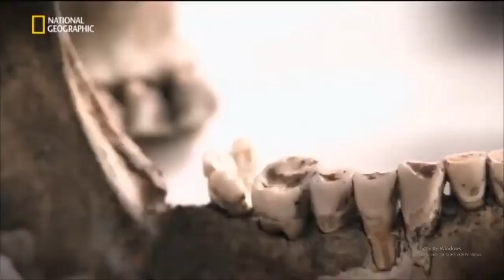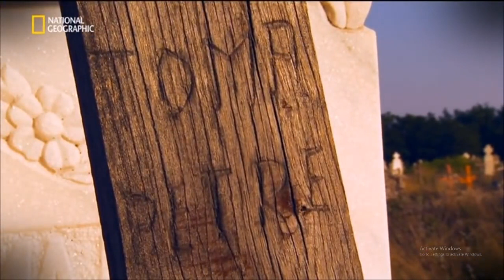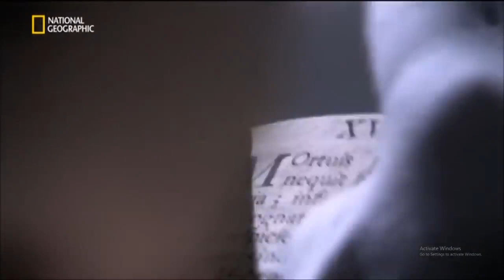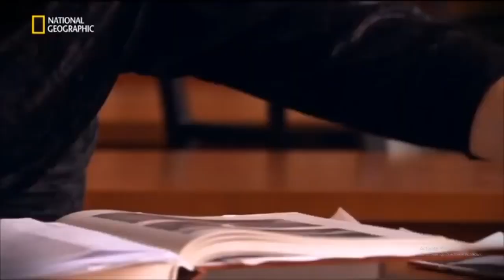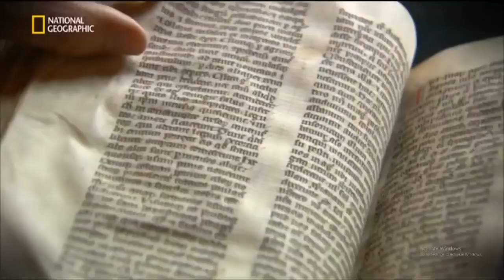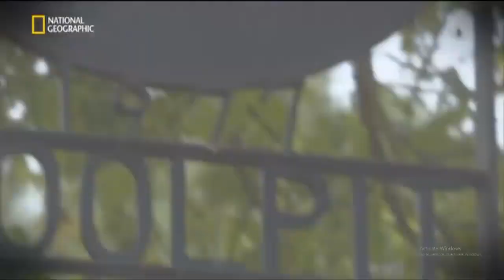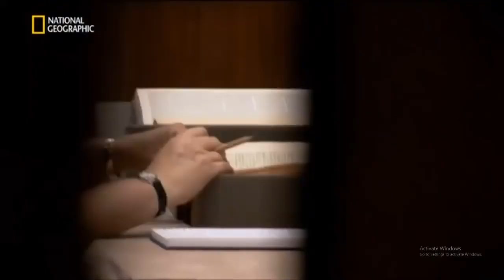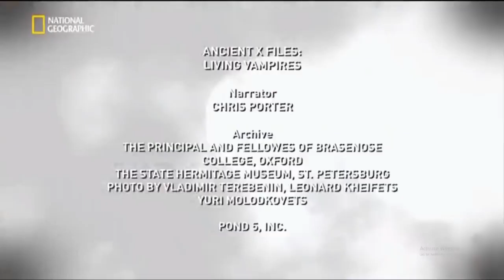A caccia di Vampiri - documentario National Geographic